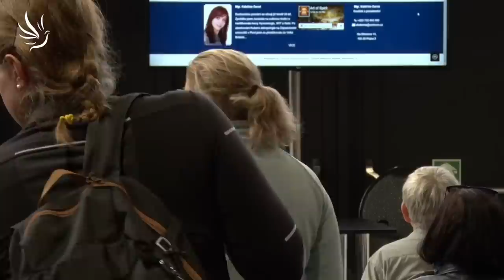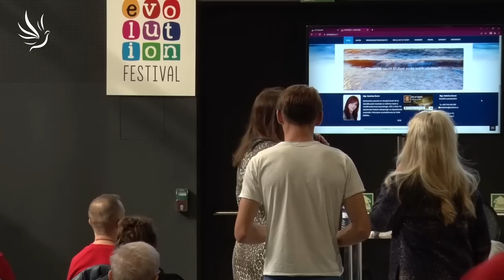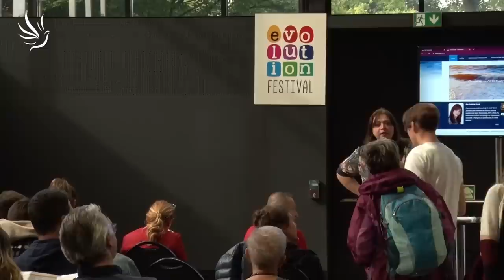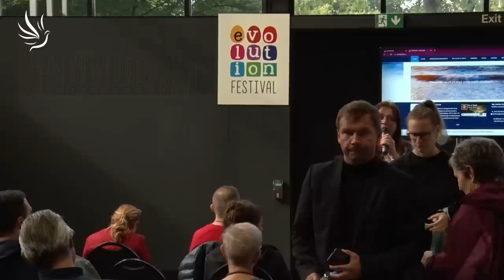Mgr. Kateřina Černá, Vztahy podle Akášických záznamů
Jak se vyznat a projít současnou transformací partnerských a rodinných vztahů a začít vztahy nové

V současnou chvíli procházíme obrovskou transformací, která se nám nejvíce zrcadlí v našich vztazích. Doslova se pálí přežité vzorce a přesvědčení. Staré již nám neslouží, ale nové ještě nenastalo. Tato transformace může být velmi náročná, ale pokud si dovolíme naslouchat našemu vnitřnímu hlasu, bude změna velmi jednoduchá a my se otevřeme vztahům založených na radosti a lásce. Během přednášky se posluchačům budu snažit předat návod, jak si s tím poradit, jak jsem jej převzala z Akáši.

🕊💙 Moc děkujeme 💙🕊